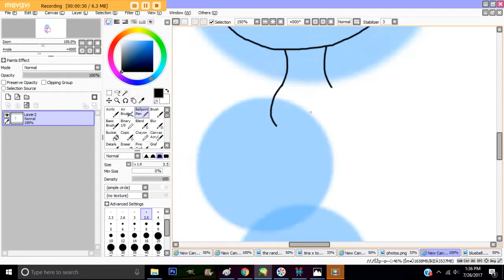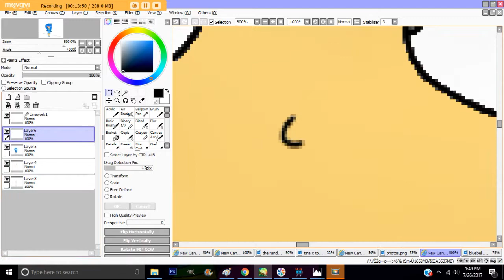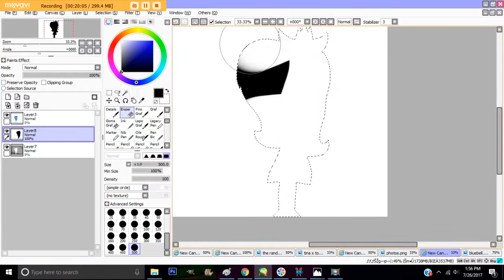the shadows speedpaint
i tryed i was lazy XD